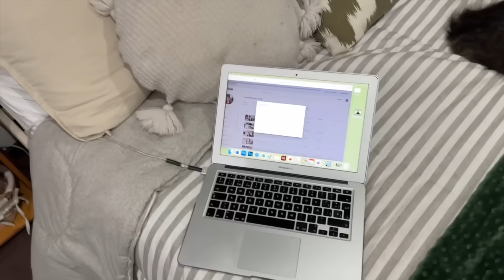fui a cdmx a decorar la casa de una seguidora! + rutina skincare de noche - vlogmas 15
hello, gracias por estar aquí un video más, tqm 🤍

PREGUNTAS FRECUENTES:
¿Con qué grabo y edito? iMovie - Nikon D3200 & Cañón g7xmark ii + CANON M50 - iphone 15 pro max